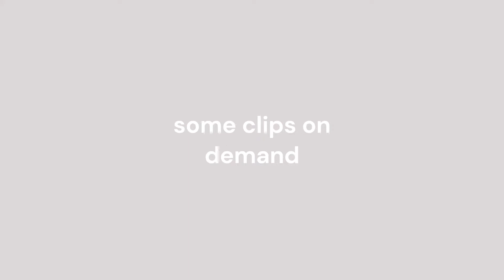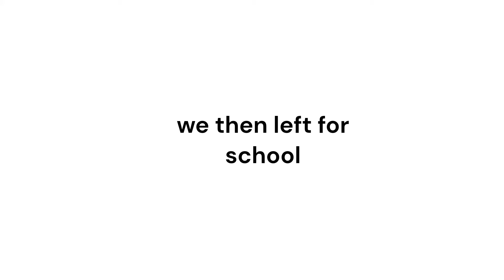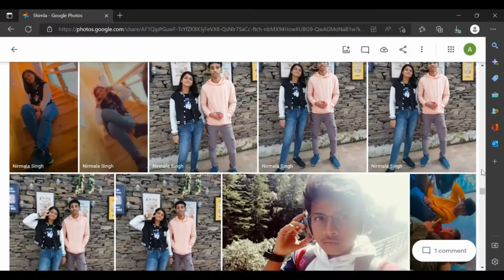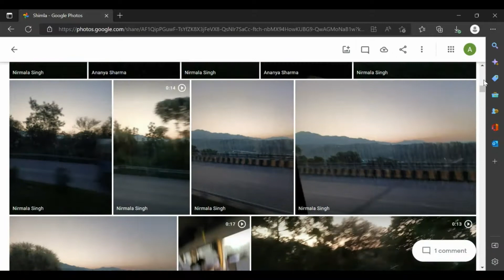VLOG 9 : Last day in Shimla, Visiting mall road, Gurdwara and much more | Aashi Yadav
This video is the last one of the series of the Shimla trip, short but yet fun and interesting. Didn't vlog much in the end but made sure we don't sacrifice on the content.
MUCH LOVE,
Aashi